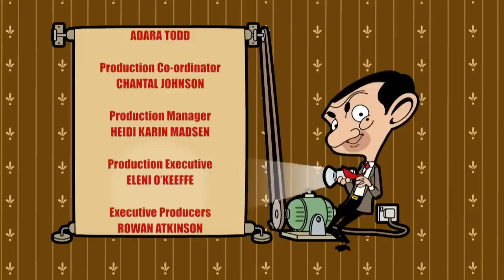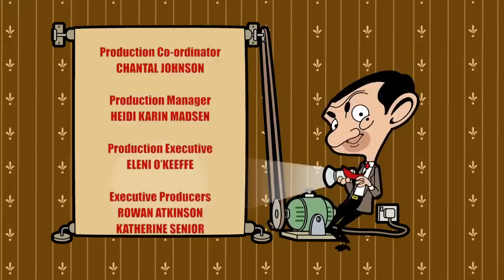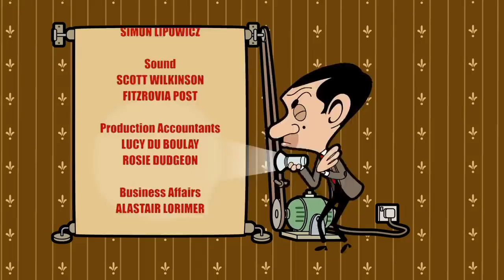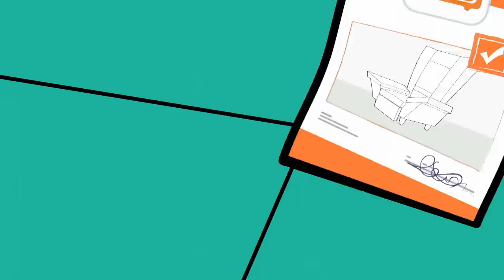How to Make Perfume! | Mr Bean Animated Season 3 | Full Episodes | Mr Bean World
Mr Bean accidentally spills all of Mrs Wicket’s new, expensive perfume on the floor. In an attempt to hide his crime and refill the empty bottle, he tries to recreate the smell –by adding all sorts of odd and strange ingredients. Will she notice?